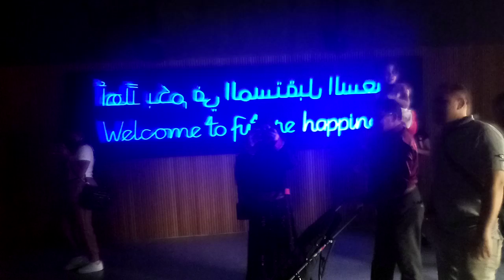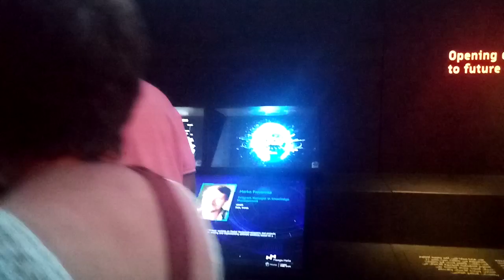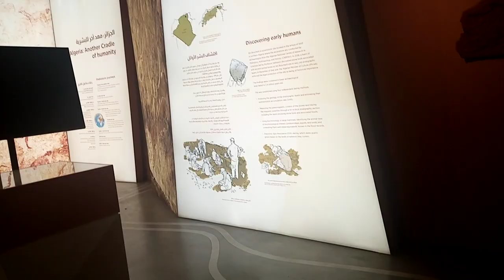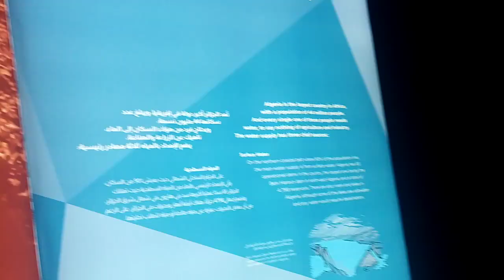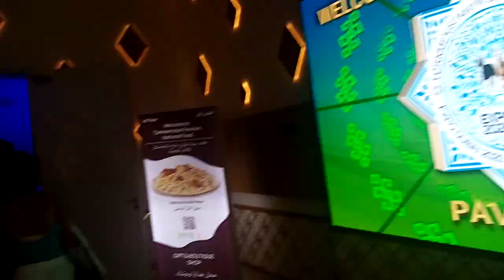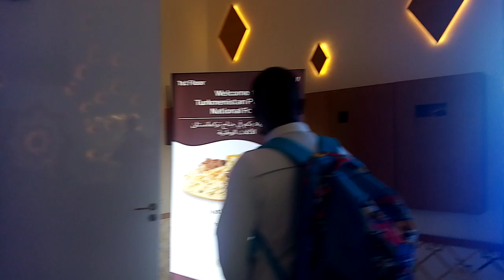Dubai Expo 2020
Assalamuwalikume